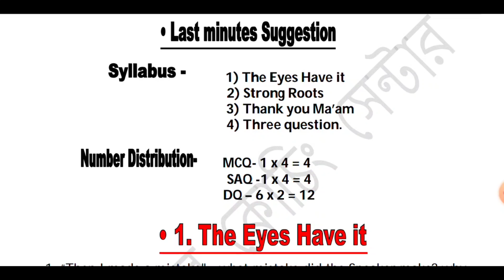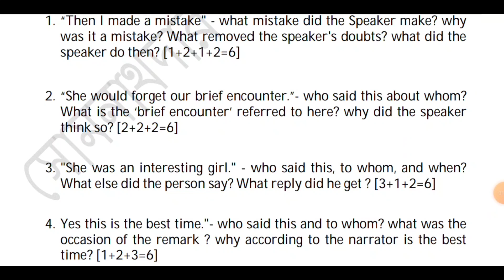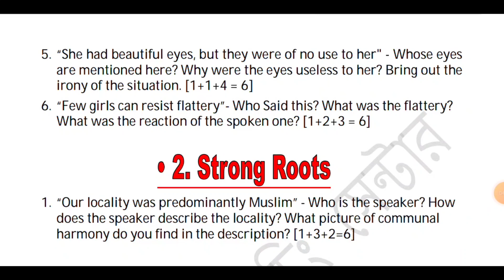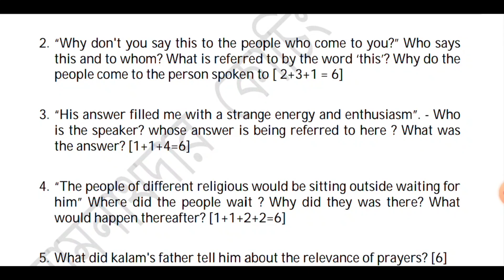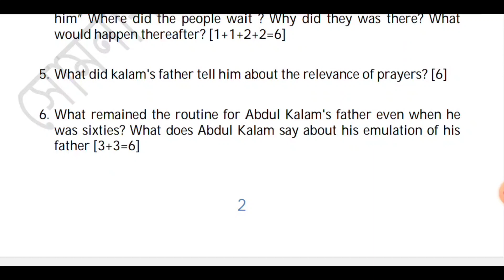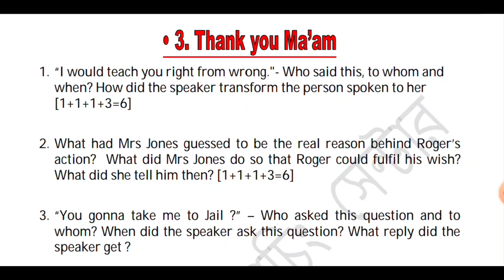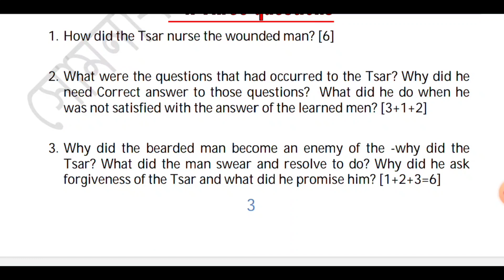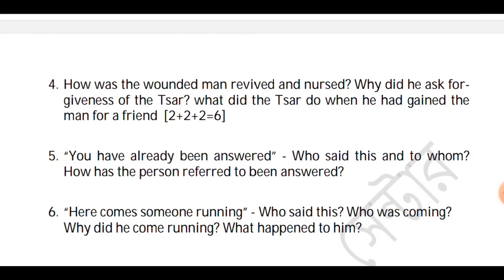HS 2023 English Prose Suggestion | HS 2023 English Last Minutes Suggestion